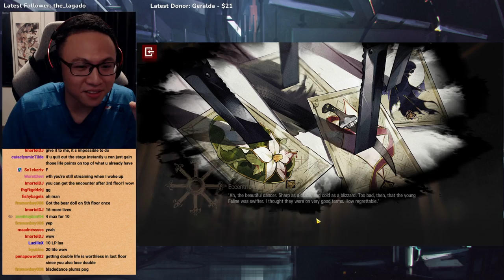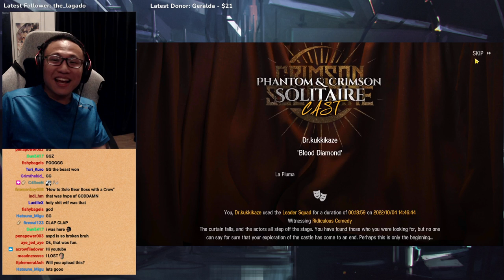LA PLUMA SOLO IN CRIMSON SOLITAIRE! | Crimson Adventures Ep 13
To the La Pluma lovers, I did the fandom a favor by making her shine real bright on this day. LET'S GO LA PLUMA, WOOOOOOOOOOOOOOOOOOO